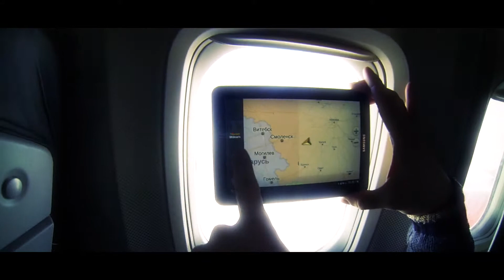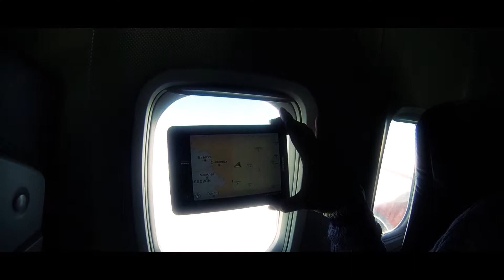Adventures In The Pyrenees Mountains